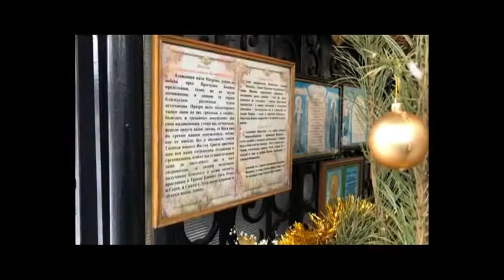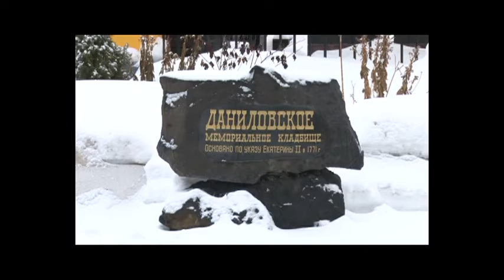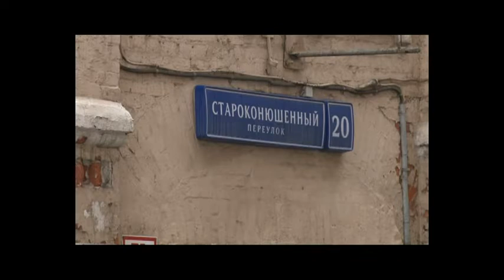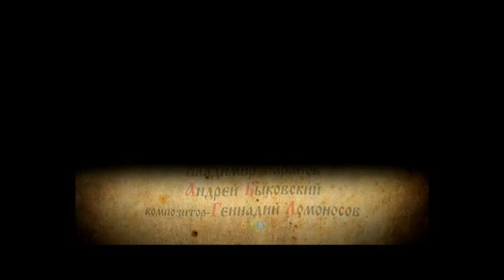Азы православия 28 01 2019